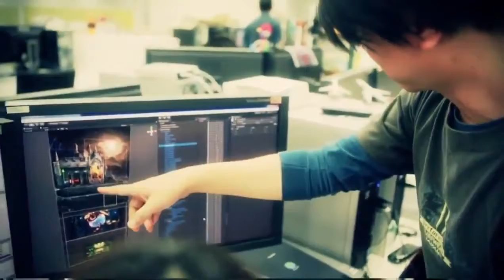Demon Tribe Trailer Jap